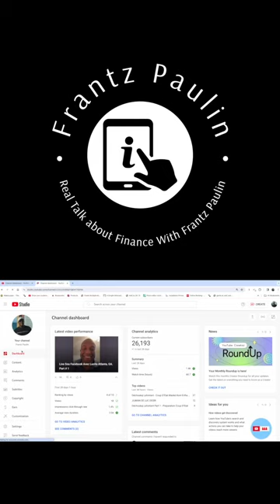Financial talking Point # 4 Real Talk